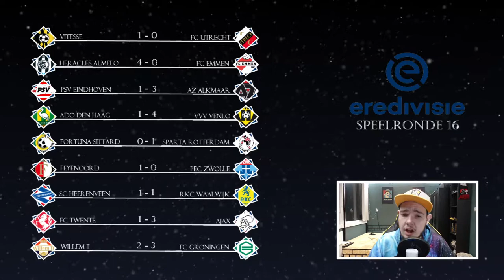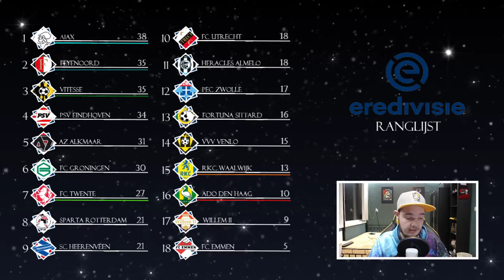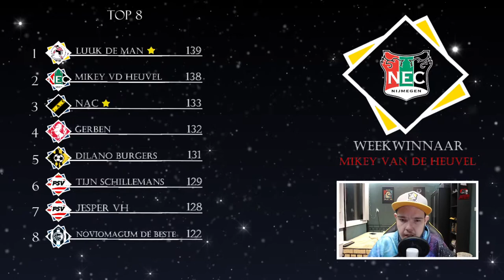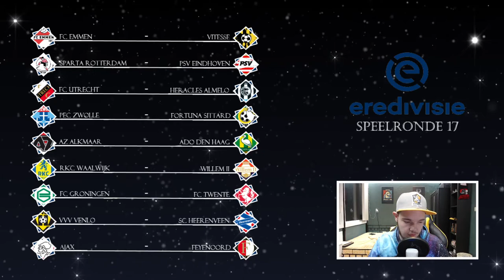EREDIVISIE VOORSPELLEN - SPEELRONDE 17